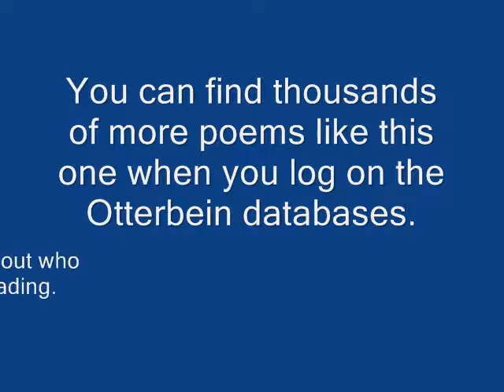Be About Beauty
Maggie Livisay reading "Be About Beauty" by Kalamu ya Salaam